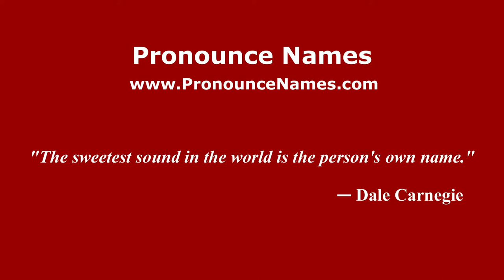How to pronounce Villanova del Sillaro (Italian/Italy) - PronounceNames.com